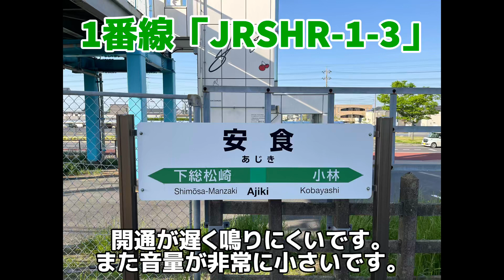【単発】安食駅 発車メロディー 「JRSHR-1-3」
今回は安食駅の発車メロディーを収録しました。
開通が遅く鳴りにくいです。0737が収録しやすいです。